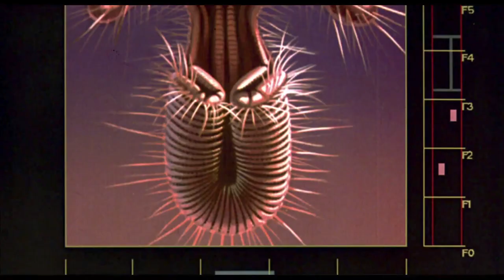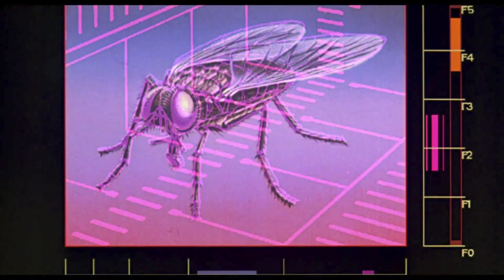The Fly (1986) | Jeff Goldblum | Theatrical Trailer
Phantom's Note: A remake of the 1958 classic film starring Vincent Price

Based on the short story by George Langelaan

Starring Jeff Goldblum and Geena Davis

Released by SLM Productions Group, Brooksfilms, and Province of British Columbia Production Services Tax Credit

Official Release: August 15, 1986